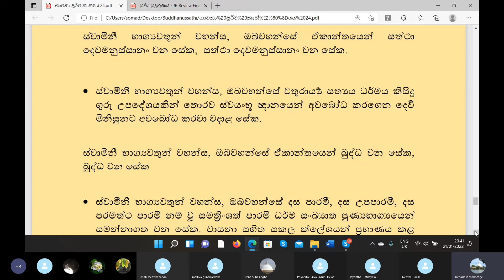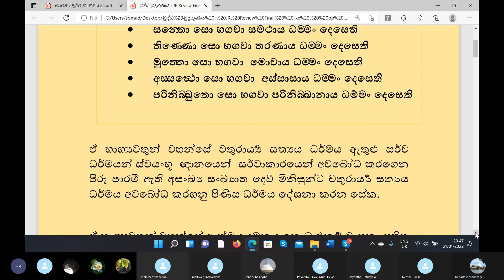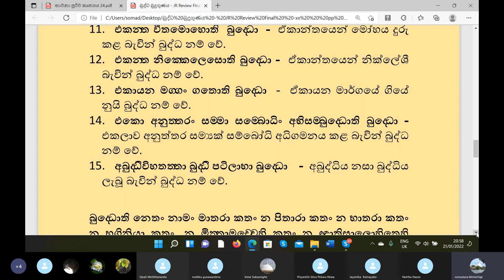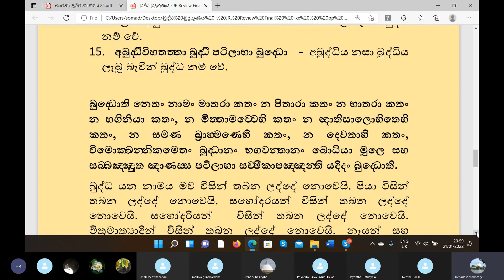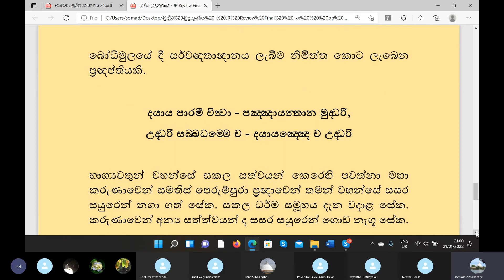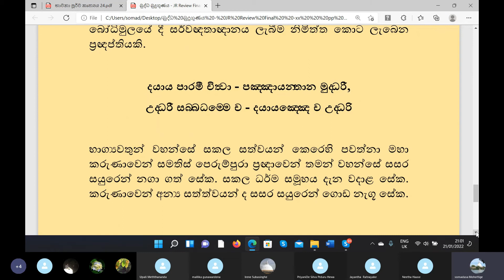08: (22. 01.22) බුදුගුණ භාවනාව (බුද්ධ බුදු ගුණය පිළිබඳව විස්තරයක් සහිතයි)